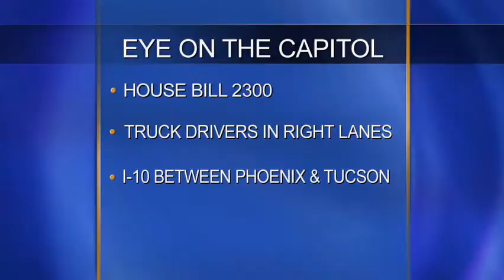Eye on the capitol